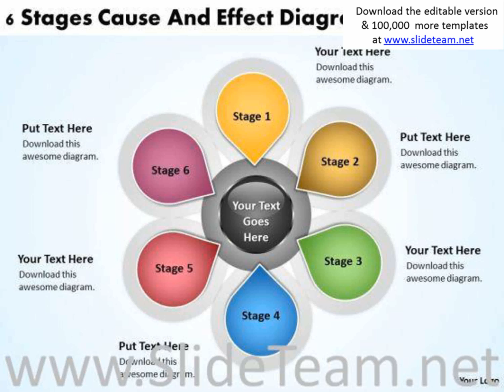examples of business processes 6 stages cause and effect diagram powerpoint templates